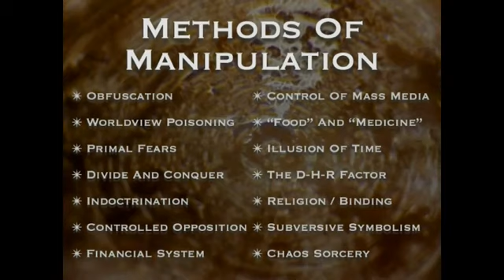Mark Passio ~ Mind Control Techniques ~ Preying On Primal Fears